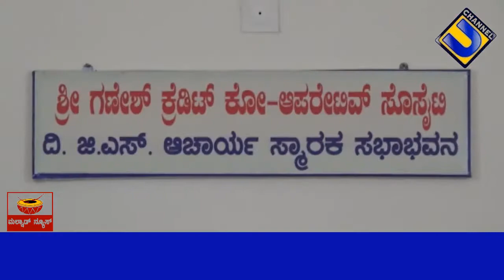ganesh credit mullikatte 2022